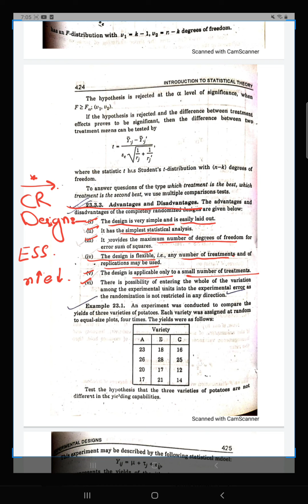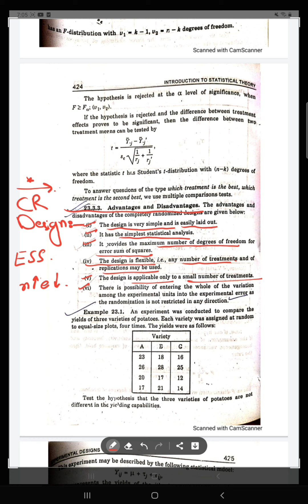Completely randomized design advantages and disadvantages ch 23 lec 15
We mean a plan used to collect the data relevant to problem under the study in such a way as to provide a basis for valid and objective inference about stated problem. Aim of experimental design also given in this video. Completely randomized design